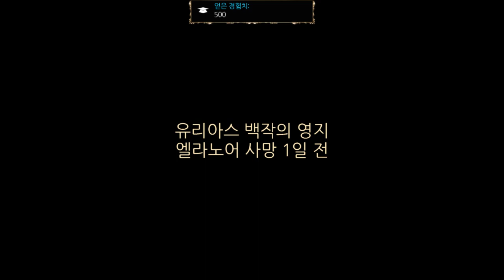14화 범죄자들이 좋은일하는척하면서 나쁜일하는게임 - 블랙가드 (도바킴)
블랙가드 (도바킴)